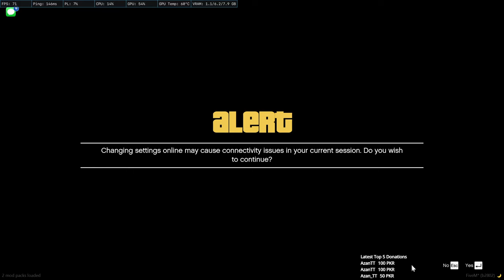CHILL STREAM | PARADISE CUP BY TEAM BH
Soundclips mazak masti
!redeem maakabhrwsa
!redeem pols
!redeem gadari
!redeem aukaat
!redeem margyaa
!redeem chupkro
!redeem peenyaka
!redeem wahansyhato
!redeem likesubsshare
!redeem tissue
!redeem chup